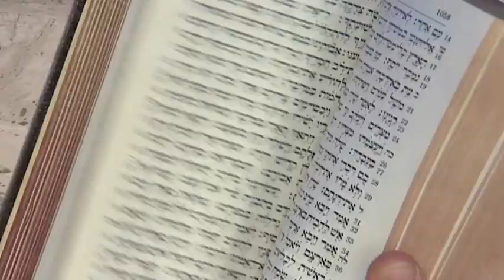True Peace in The Middle East | Israel 🇮🇱